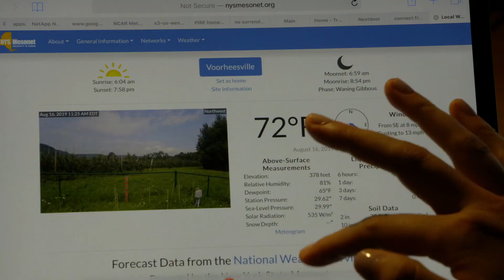UAlbany's Center of Excellence in Weather and Climate Analytics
Designated an NYSTAR Center of Excellence (COE) in 2015, UAlbany's Center of Excellence in Weather & Climate Analytics is New York State’s entrepreneurial hub for a network of over 120 weather and climate faculty, researchers and research staff based at UAlbany. (Video credit: FuzeHub)